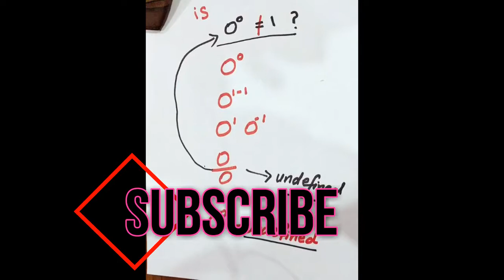why does 'a' to the power of 0=1 but '0' to the power of 0 is not 1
Not surprised watch this video and get solution